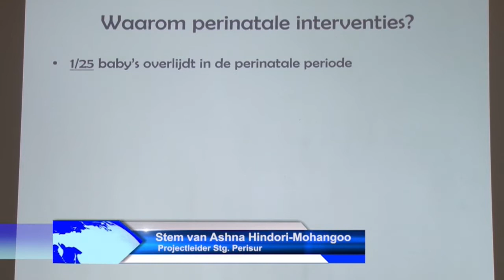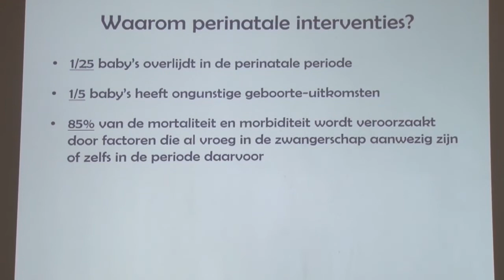11 05 2019 Stichting PERISUR hield workshop